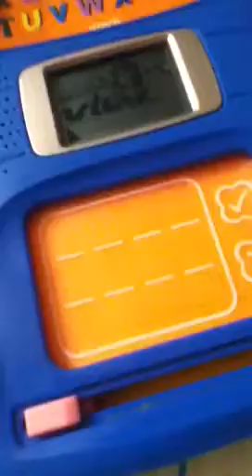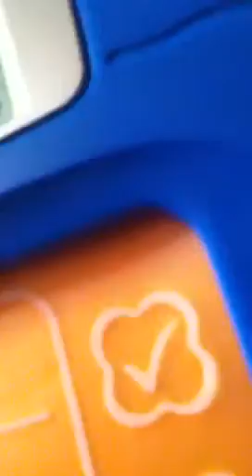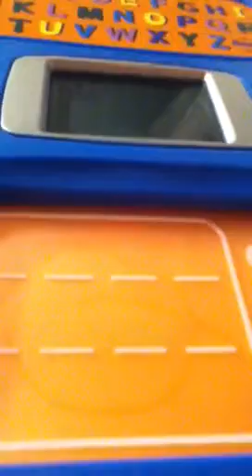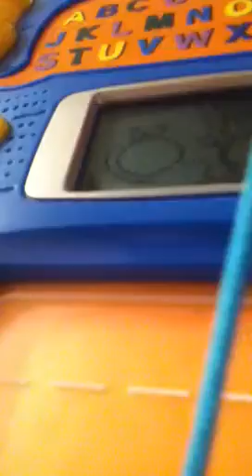Vtrch write & learn letter pad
Vetch write &  learn letter pad